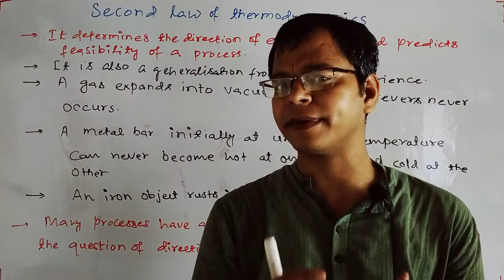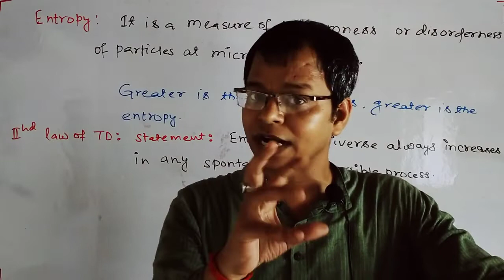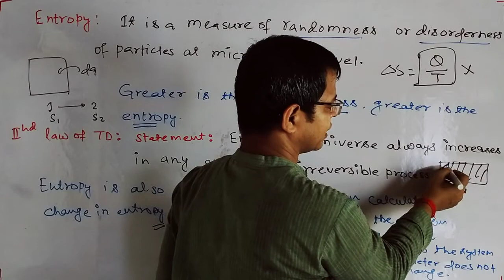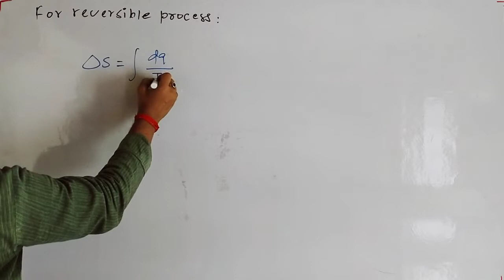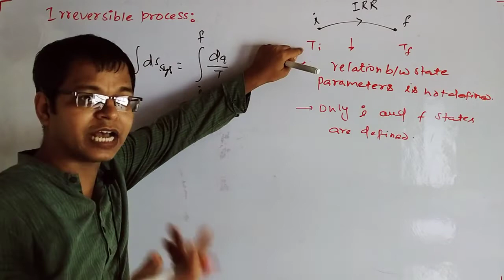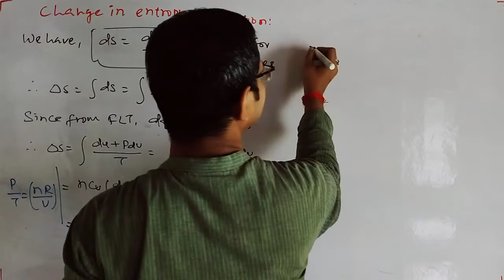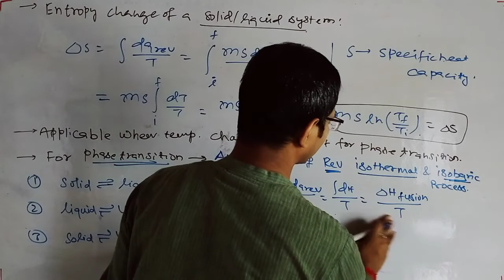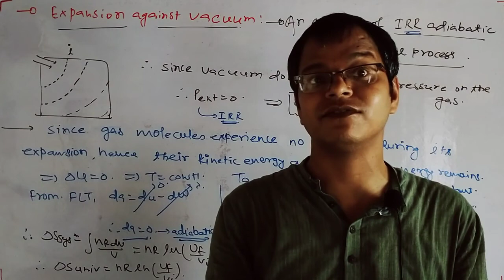C23T12 || Second Law of Thermodynamics, Entropy, Types of Entropy change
This video lecture covers Class XI Physical Chemistry Thermodyanamics  for preparation of CBSE, JEE MAIN and JEE ADV, Engineering, IIT, NIT, NEET, AIIMS, Medical by top faculty.

This lecture contains Second Law of Thermodynamics, Entropy, Types of Entropy change, For Reversible Process and Irreversible Process, Change in Entropy Calculation, Entropy change of a solid and liquid system, For Phase Transition, Expansion against Vacuum